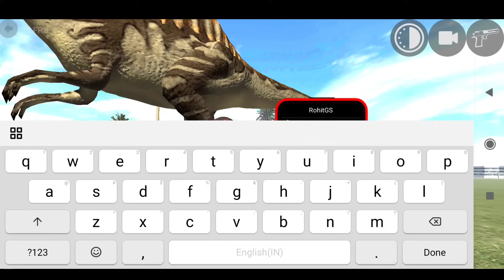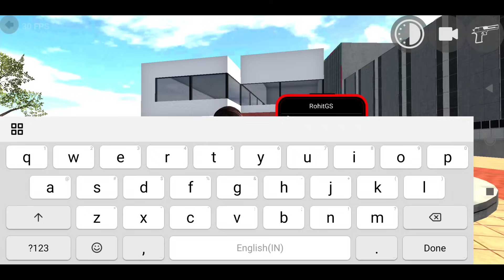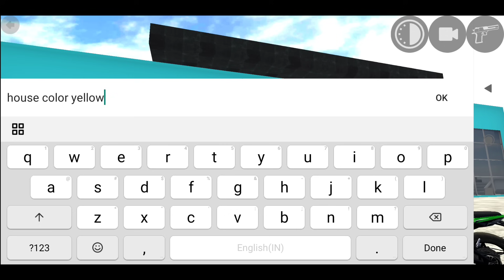NEW UPDATE SECRET RGS TOOL CHEAT CODE - INDIAN BIKE DRIVING 3D